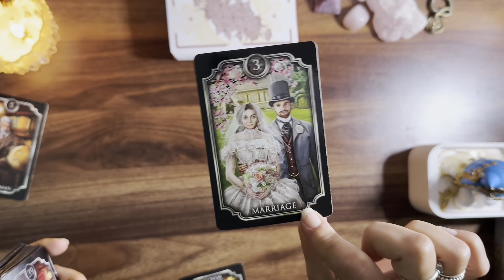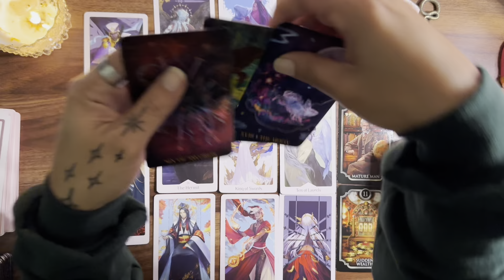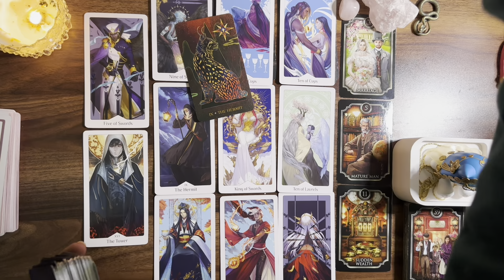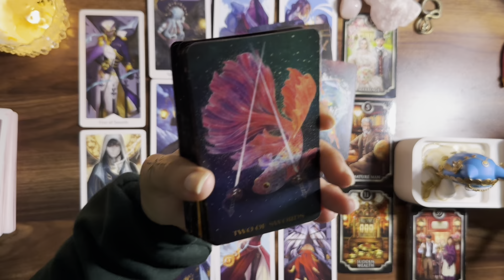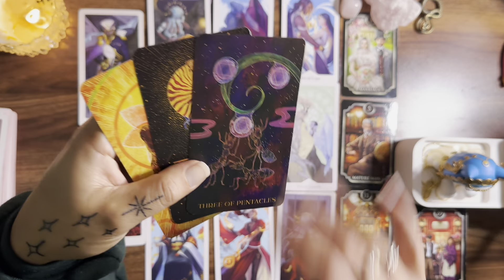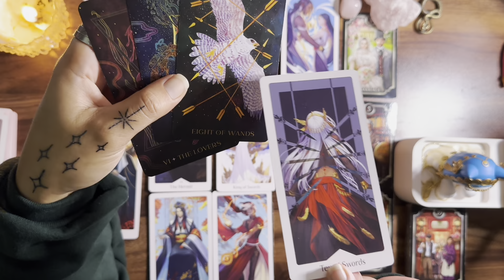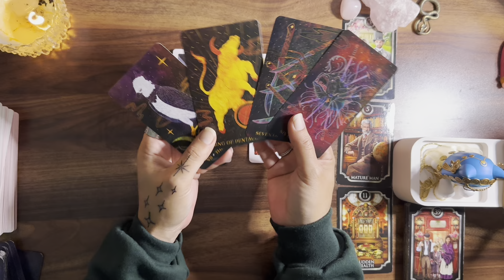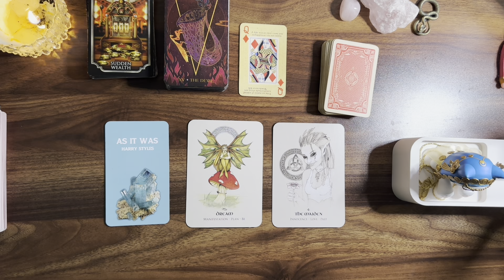PISCES ♓️ Things happen for a reason. New turn 1111 1010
My Decks ♥️♠️♣️♦️
Guided Messages Oracle Deck by Double Pisces Tarot